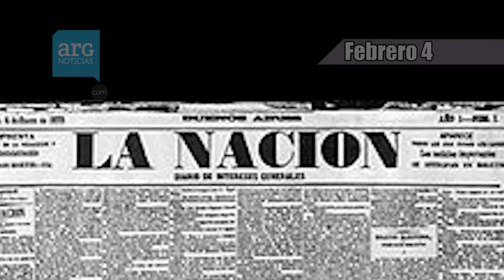Un dia como hoy - 4 de Febrero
Un dia como hoy, 4 de Febrero, sucedía lo siguiente.